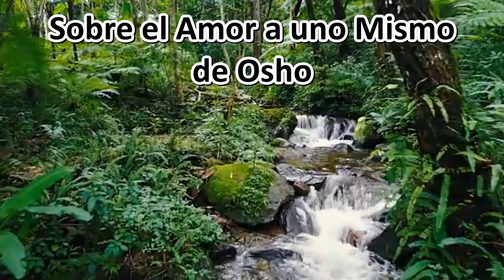Sobre el Amor a Uno Mismo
Si no te amas a ti mismo, nunca podrás amar a nadie.
Si tú no eres amoroso contigo, no puedes ser amoroso con nadie...